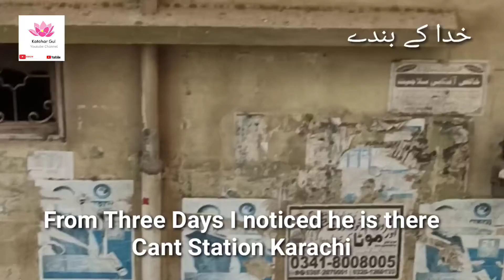Khuda Ke Bande||Just living|living Dead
Short video portrait on shelterless person. I witnessed him three days sleeping or sitting over there entire day and night. Only time of natural call he used leaves the place.